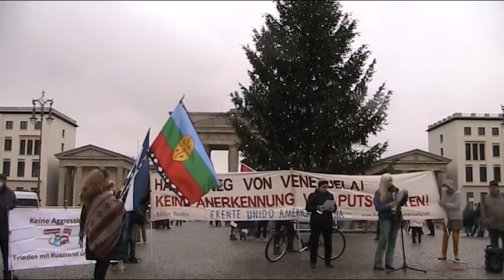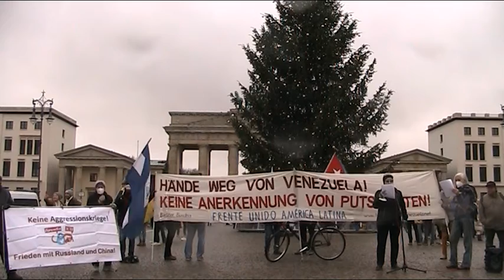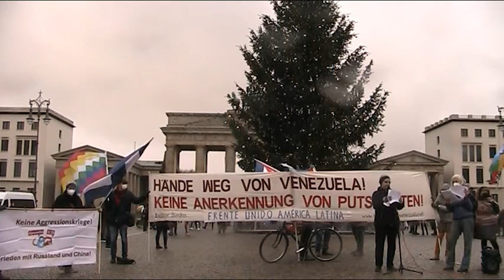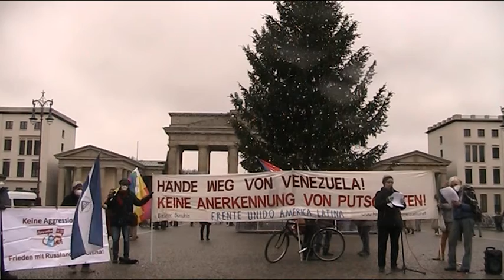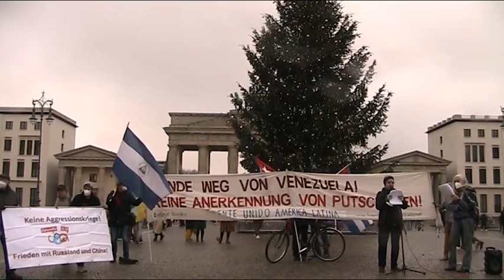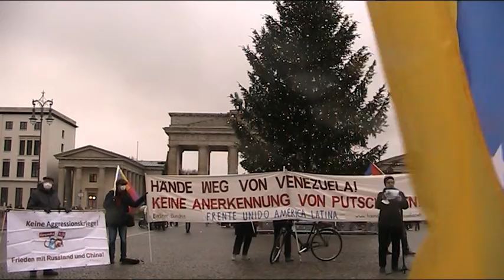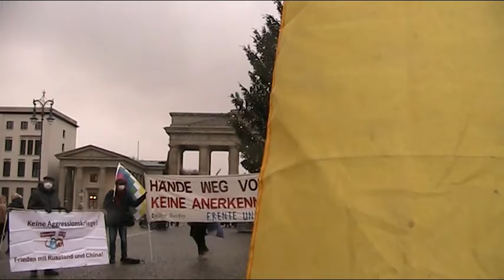FREEASSANGE Daniel Ortega, Presidente, Nicaragua Dec 18 Frente Unido América Latina Berlin CAST/DE